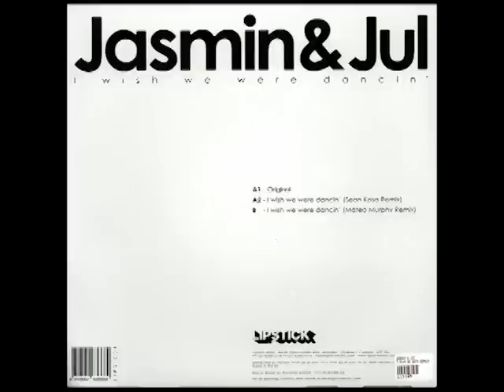Jasmin & Jul - I Wish We Were Dancin' (Sean Kosa Remix)